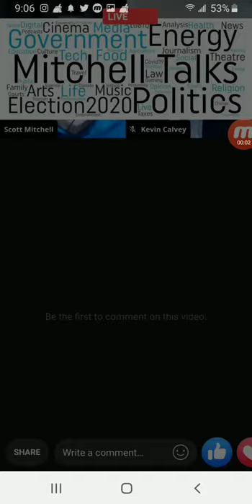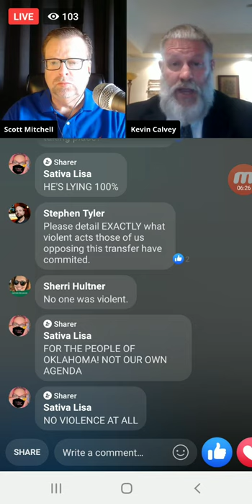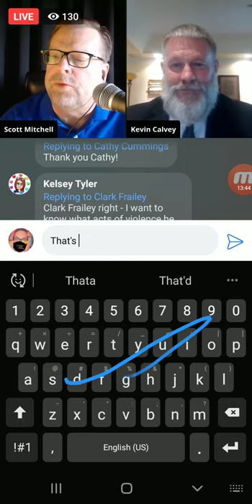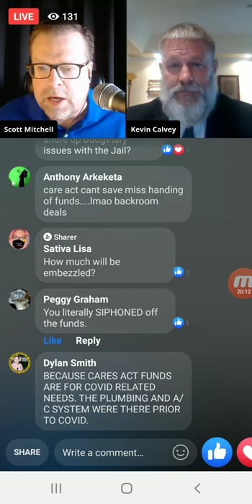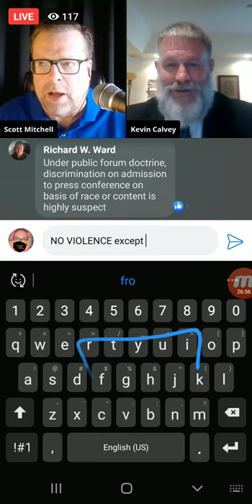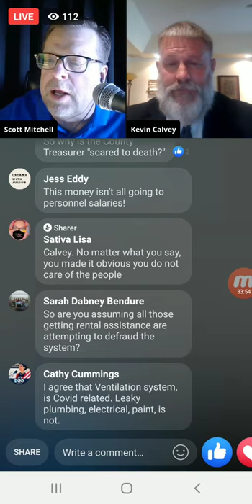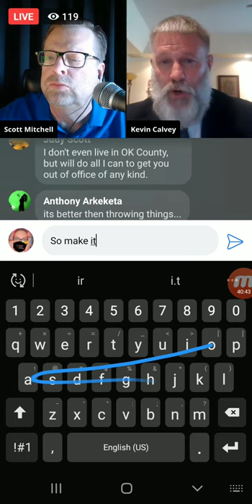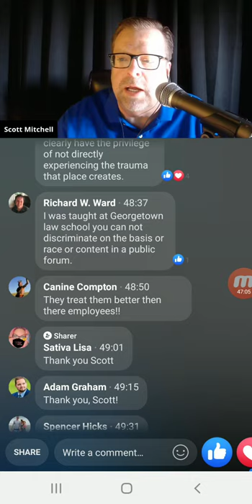Corruption In Oklahoma County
Ooooo. Boi! It sure is weird, witnessing first hand, the corruption in government! Because I am now physically involved, I'm seeing so clearly now! I was at these meetings where he calls the people of Oklahoma bullies! I watched as he acted like he was listening and cared, even though before the public could speak, a white man in a suite reminded Calvey that we have the right to speak because Calvey was going to deny the people of Oklahoma, the people who pay taxes and therefore his expensive ass salary, to speak. so... not to sound like a 5 year old, but who started it, Calvey?
Definition of bully: a person who habitually seeks to harm or intimidate those whom they perceive as vulnerable. Are you the one percieved as vulnerable, Calvey? Or is it the people who are running out of food for their families, who can't get a job, even though they shouldn't because they could die from covid. You don't sound very vulnerable, Calvey. Looks like you've got too much of a power trip/ego to be vulnerable.